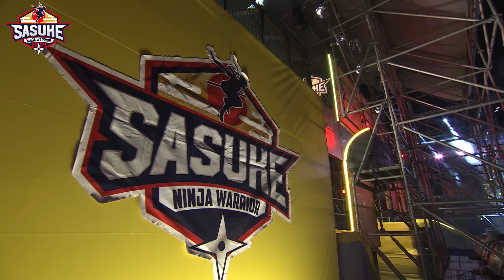【驚愕】1年で10秒以上更新⁉︎"新婚パワー"で自身も驚きのタイムが！【SASUKE2023/荒木直之2nd&3rdステージ完全版】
荒木直之 さんの2nd&3rdステージ完全版をお届けします💪

1年で10秒以上タイムを更新してきた‼
自身も驚きの2ndステージ😳
初の2大会連続3rdステージ進出の裏側に密着📹

史上最強の100人が最恐の『新エリア』に挑んだSASUKE2023 第41回大会

U-NEXT Paravi コーナーでは出場者100人の挑戦をノーカット完全版でお届け中